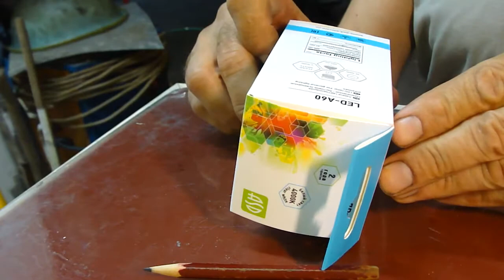Как выбрать светодиодную лампу, сравнение ламп светодиодных. Led.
Светодиодные лампы потребляют гораздо меньше энергии и более долговечны, чем обычные лампы накаливания. Они не снижают яркость при пониженном напряжении сети и не содержат вредных веществ.
  У нас в магазинах продаётся много разных светодиодных ламп, есть дорогие и не очень.
В этом видео выбираю светодиодные лампы не ради забавы, или хохмы. Выбираю исходя из соображения экономии домашнего бюджета! Если кому нибудь не нравится как я это делаю, я не навязываю. Если у вас есть деньги на очень дорогие светодиодные лампы это видео не для вас!
   Led lights consume much less power and are more durable than incandescent bulbs. They do not reduce the brightness at reduced voltage and do not contain harmful substances.
We have stores sold a lot of different led bulbs, is expensive and not very.
In this video choose led lamps are not for fun or jokes. Choose on the basis of cost considerations household budget! If someone doesn't like how I do it, I do not impose. If you have the money for a very expensive led bulb this video is not for you! Pleasant viewing!